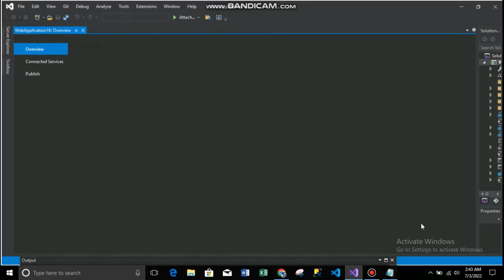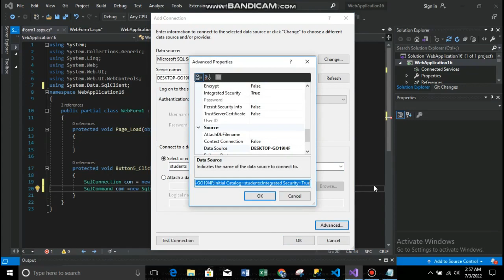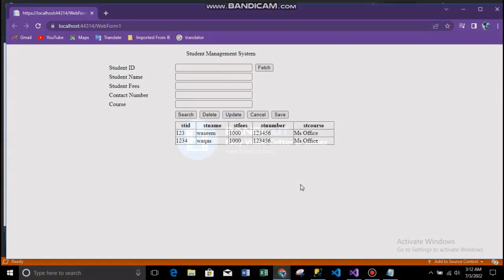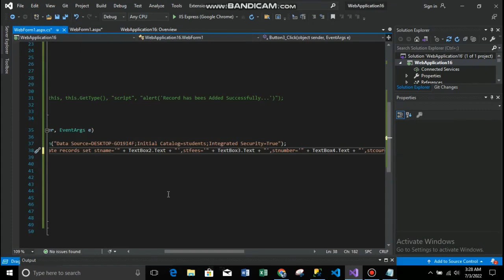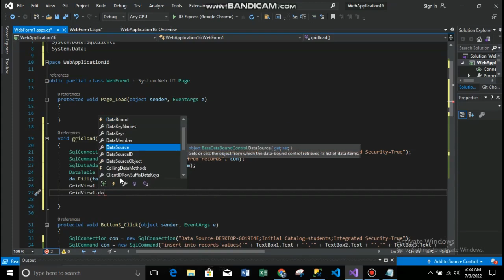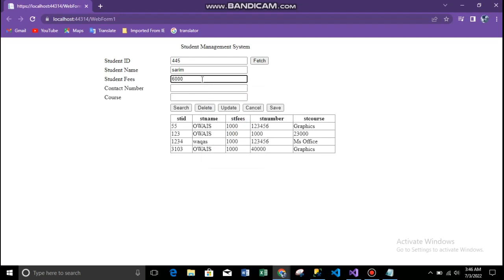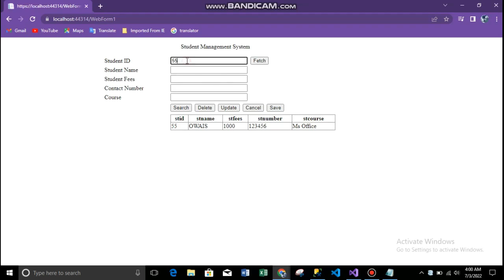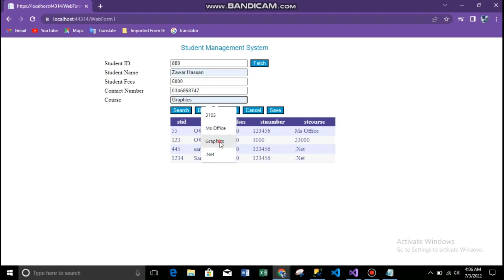asp.net crud operation | web application with C# using SQL server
Assalam u Alaikum Viewers , Welcome to Code Care,

In this video  I'am create a crud operation in Asp.Net web form application.
Data is retriving,deleting,updating,searching and saving database,
In this video you will learn how to create Crud Operation in Asp.Net web form application easily.